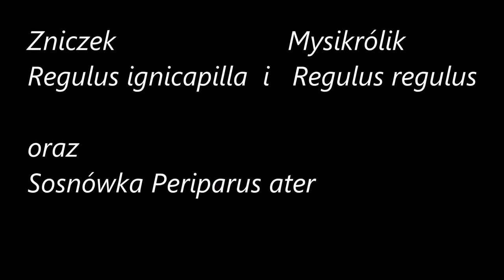zniczek i mysikrólik - rozpoznawanie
Na filmie pokazano dwa gatunki najmniejszych polskich ptaków z rodziny mysikrólików Regulidae. Na końcu filmu widać też sikorę sosnówkę.